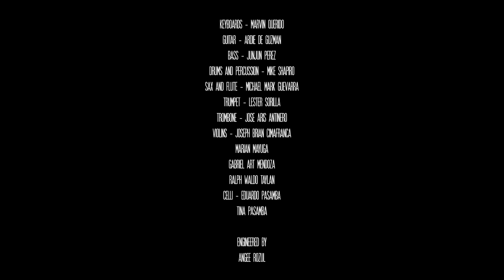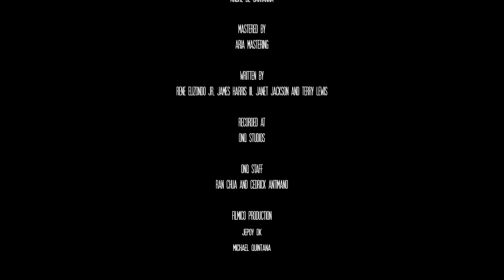TOGETHER AGAIN by KATRINA VELARDE, FATIMA LOUISE, CHLOE REDONDO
TOGETHER AGAIN - KATRINA VELARDE FEATURING FATIMA LOUISE AND CHLOE REDONDO

DIRECTED BY: MICHAEL ANGELO LOYOLA

PRODUCED BY MIKE SHAPIRO AND KATRINA VELARDE

ARRANGED BY MARVIN QUERIDO

VOCALS ARRANGED BY KATRINA VELARDE

BACKGROUND VOCALS ARRANGED AND SUNG BY KATRINA VELARDE

KEYBOARDS - MARVIN QUERIDO

GUITAR - ARDIE DE GUZMAN

BASS - JUNJUN PEREZ

DRUMS AND PERCUSSION - MIKE SHAPIRO

SAX AND FLUTE - MICHAEL MARK GUEVARRA

TRUMPET - LESTER SORILLA

TROMBONE - JOSE ARIS ANTINERO

VIOLINS - JOSEPH BRIAN CIMAFRANCA
       MARIAN MAYUGA
       GABRIEL ART MENDOZA
       RALPH WALDO TAYLAN

CELLI - EDUARDO PASAMBA
  TINA PASAMBA

ENGINEERED BY ANGEE ROZUL

MIXED BY ANDRE DE SANTANNA

WRITTEN BY RENE ELIZONDO JR, JAMES HARRIS III, JANET JACKSON AND TERRY LEWIS

RECORDED AT ONQ STUDIOS

ONQ STAFF - RAN CHUA AND CEDRICK ANTIMANO